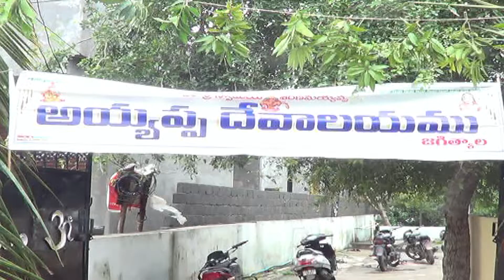9.8.22| DSC | Jagtial |అయ్యప్ప ఆలయంలో శివపార్వతుల కళ్యాణం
| Durga Siti Cable | News |అయ్యప్ప ఆలయంలో శివపార్వతుల కళ్యాణం